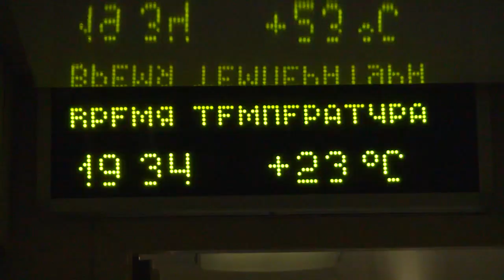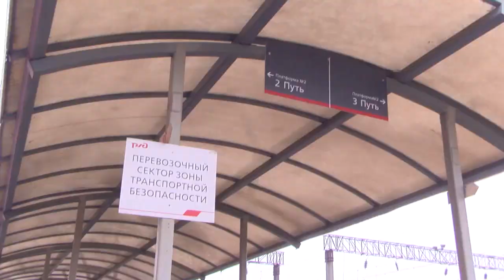ФК "Тамбов" приехал в Краснодар